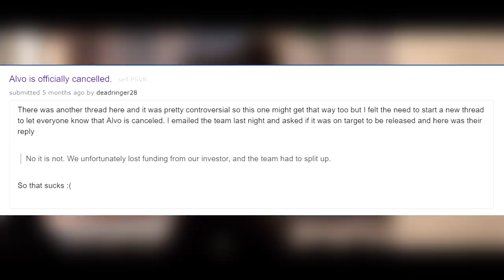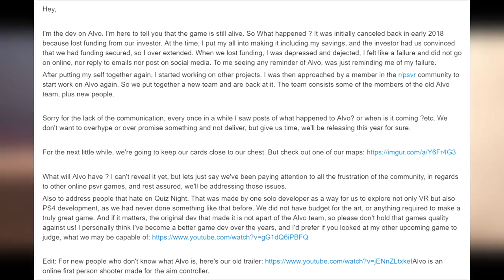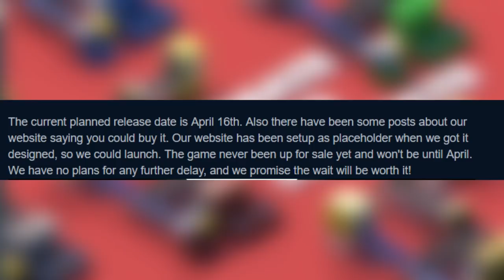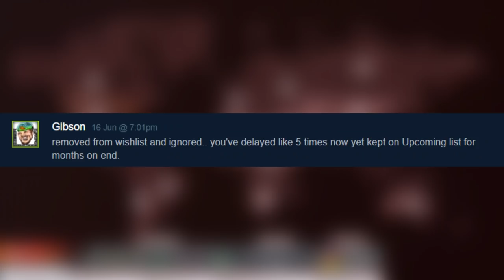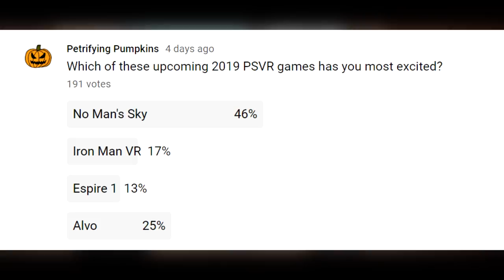Let's Talk About Alvo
Howdy. In this vid I wanted to talk about upcoming PSVR, Vive and Rift title, Alvo. So let's talk!